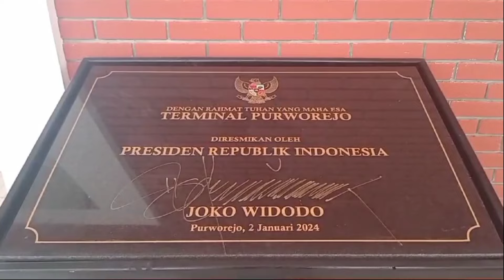Angkatan Sore Agra Mas di Terminal Baru 🔥 ❗❗❗✅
Bismillahirrahmanirrahim

Artinya, "Dengan menyebut nama Allah Yang Maha Pengasih lagi Maha Penyayang".

Arab latin: Assalamualaikum Warahmatullahi Wabarakatuh

Artinya: "Semoga kedamaian bersamamu serta pengampunan dan berkah dari Allah SWT."

صَلَّى اللهُ عَلَى مُحَمَّد صَلَّى اللهُ عَلَيْهِ وَسَلَّمَ

Shallallahu 'Ala Muhammad Shollallah alaihi wasallam

(Sholawat atas Muhammad, sholawat atas keluarga serta keselamatan atasnya)

Terima Kasih yang sudah mendukung Chanel kami 🙏 Cueng Putrajiobz hehehehe
Semoga sehat selalu dan selalu di beri nikmat umur panjang aamiin...

video kali ini :
Terminal Kebumen.
hunting bus di terminal kebumen Terbaru
ada bus apa ajja

kanankirikanankiriputer-puterjari
eskrim-eskriman
trukolengkanankirikanabkiriputer-puterjari
trukpokame-amebelalangkupu-kupu